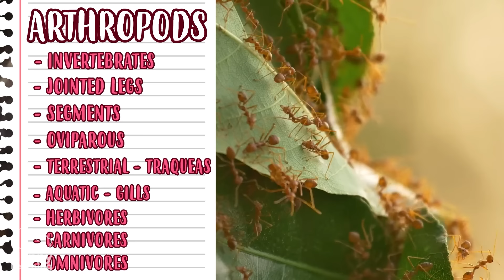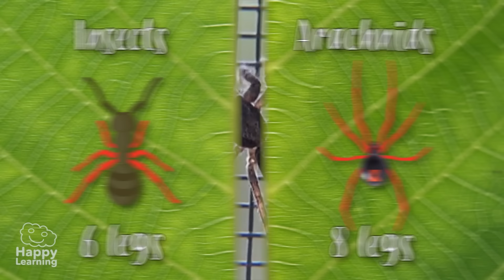SPIDERS🕷️ | Animals for Kids | Fun and Educational Spider Facts for kids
Educational video for children to learn interesting facts and characteristics about spiders. Spiders are invertebrate, carnivorous animals and they belong to the arachnid arthropods group. Their size depends a lot on the species, the biggest ones can weigh up to 7 oz. and measure 11 inches.

This video is a very useful and interesting resource for children, it explains the most important aspects of spiders, as well as a lot of fun facts about them. It is an excellent video for early childhood education.

Welcome to Happy Learning, where learning is fun and exciting! In this special video, we'll dive into the fascinating universe of spiders, those small arachnids that awaken our curiosity.

You'll discover what spiders are and how they differ from other insects. From jumping spiders to imposing tarantulas, each one has its own style and unique characteristics.

We'll take a close look at the parts of a spider's body and how they are adapted for hunting and survival in their environment. You'll also learn where spiders live, how they build their webs, and how they hunt their prey.

We'll debunk some misconceptions about spiders and learn interesting facts that will surprise you. You'll also discover why spiders are important for ecosystem balance and how they contribute to pest control.

And don't worry, we'll give you useful tips for living with them safely and respectfully.

Get ready for an adventure full of knowledge and fun as we explore the fascinating world of spiders at Happy Learning! Let's learn and enjoy! 🕷️📚🎉